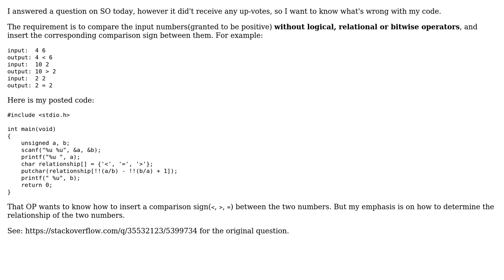Code Review: Comparing two integers without logical, relational or bitwise operators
With thanks & praise to God, and with thanks to the many people who have made this project possible! You are responsible for your own actions.